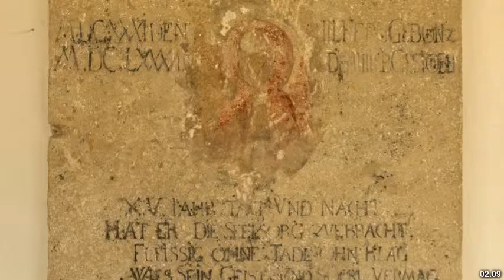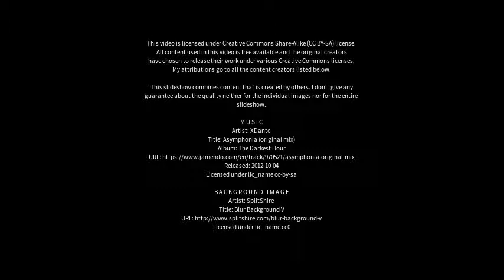Best places to visit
Best places to visit - Neukirchen (Germany) Best places to visit - Slideshows from all over the world - City trips, nature pictures, etc.